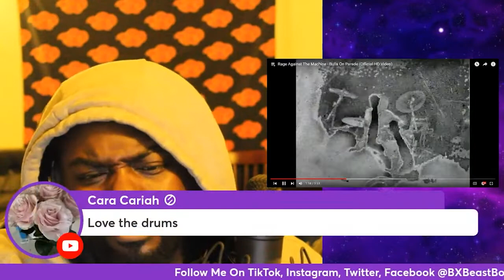First Time Hearing Rage Against The Machine Bulls On Parade Reaction